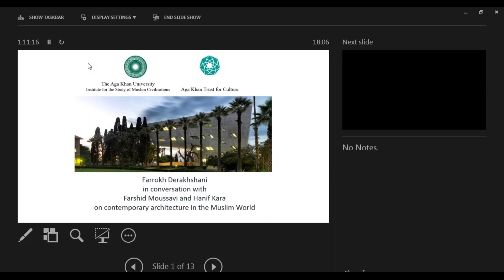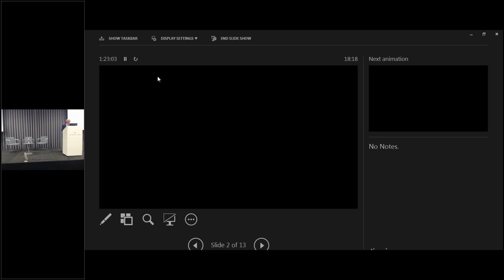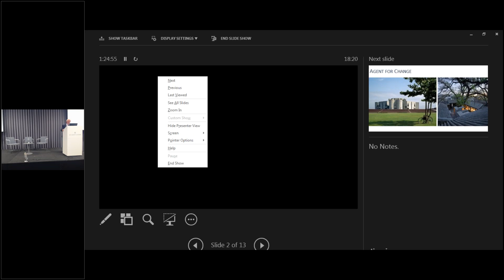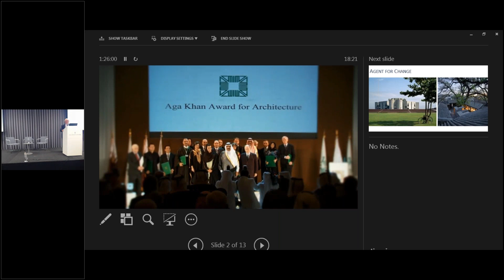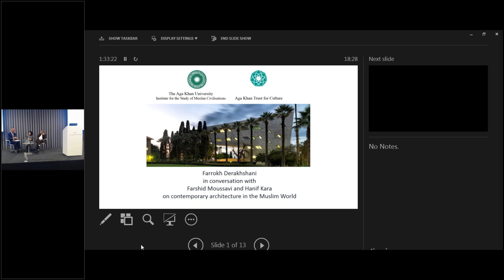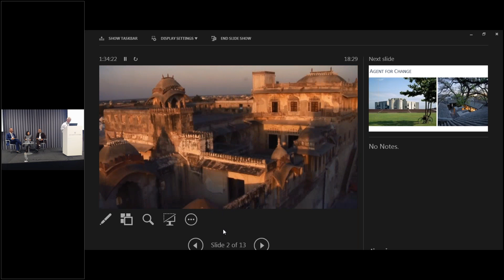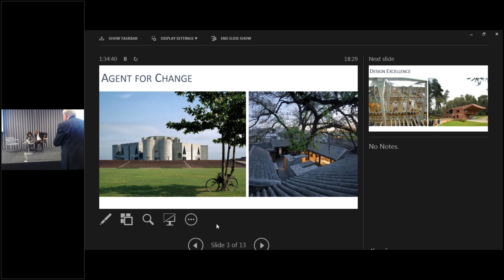Cultural Heritage, Urban Architecture and Creativity in Muslim Settings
Farrokh Derakhshani, Director of the Aga Khan Award for Architecture in conversation with Farshid Moussavi and Hanif Kara on contemporary architecture in the Muslim World.
Introduced by Leif Stenberg, Director, Aga Khan University Institute for the Study of Muslim Civilisations. Opening remarks by Luis Monreal, Managing Director, Aga Khan Trust for Culture.
The first in a series of ten public events interrogating how architecture, planning and contemporary creativity enhance and affect both quality of life and sustainability in a range of Muslim contexts, co-produced by Aga Khan University Institute for the Study of Muslim Civilisations and the Aga Khan Trust for Culture and held in the iconic Aga Khan Centre.